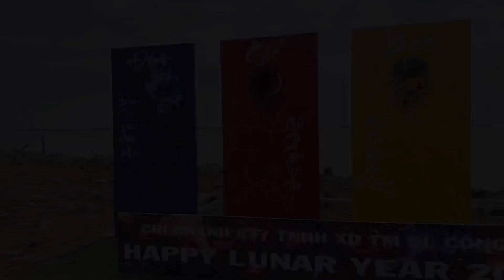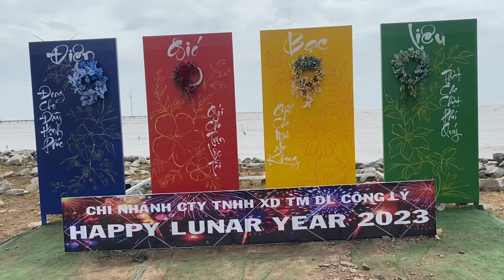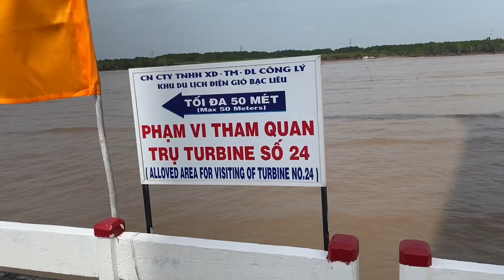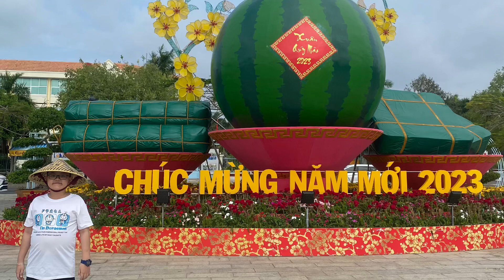Series “Về với miền Tây 2023”: Điện gió ❤️ chùa Xiêm Cán ❤️ quảng trường Bạc Liêu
Mỗi khi nhắc tới Bạc Liêu, đa phần du khách sẽ kể ngay đến điểm tham quan: nhà công tử Bạc Liêu - nơi gắn liền với nhiều giai thoại về độ tiêu tiền khét tiếng một thời của Hắc công tử Trần Trinh Huy!

Nhưng đợt này, gia đình RoCo... lại chọn các điểm khác để trải nghiệm! 🤣🤣🤣

Ở Bạc Liêu còn có những điểm tham quan nào khác ư? Có đó nha! Những điểm này... bảo đảm sẽ rất tuyệt nếu... bạn là một người khoái săn ảnh và chụp ảnh! 😅😅😅

Đó là điểm nào??? Hihi. Tất cả sẽ có trong tập kế tiếp. Mời cả nhà cùng đón xem! ❤️